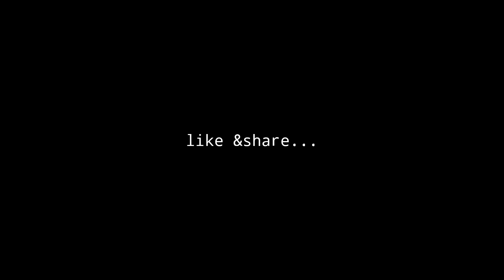Beef Korma Recipe | Degi Korma Recipe | شادیوں والا قورمہ | Dawaton Wala qorma